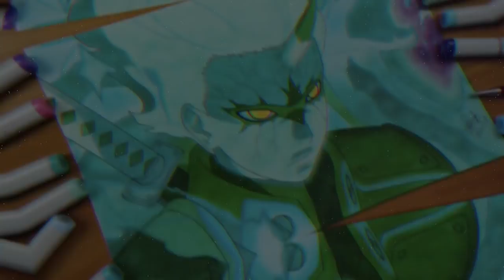Drawing Levi Ackerman - Attack On Titan Season 3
Drawing Captain Levi from anime Attack on Titan
Square size  - 3 cm each

Materials used
- 0.5 Mechanical Pencil
- Electric Eraser / Charcoal eraser
- G Pen (deleter)
- Copic sketch Markers (Set A,B,C)
- A4 Size Drawing Paper - Strathmore (Bristol smooth)

Song used - ES_Hotshot 2 - Niklas Ahlström.mp3
                    - ES_Limitless - AGST.mp3
                    - ES_Synergy - AGST.mp3
                    - ES_Crystallize - AGST .mp3